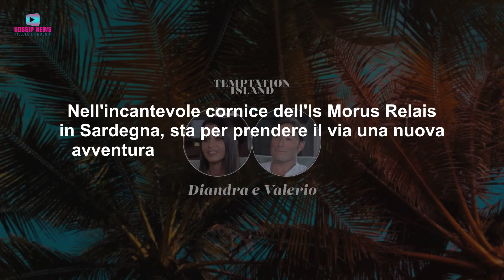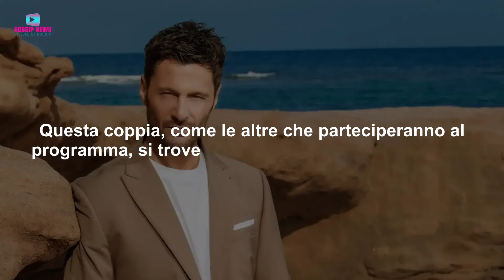Alto Tradimento a Temptation Island: Anna e Alfred Sfidano il Destino!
Scopri la tumultuosa storia d'amore di Anna e Alfred a Temptation Island: tradimenti, fiducia infranta e la speranza di salvare un amore apparentemente perduto. Un viaggio nei sentimenti che ti terrà col fiato sospeso.